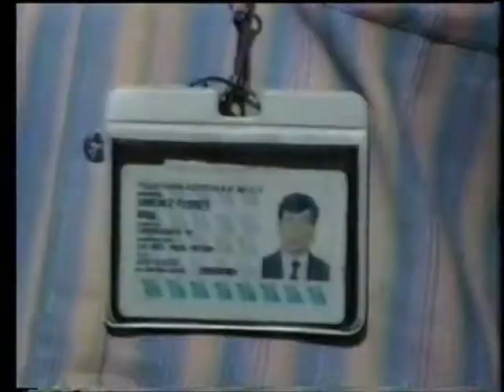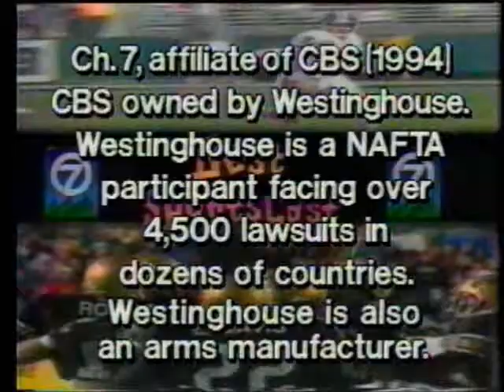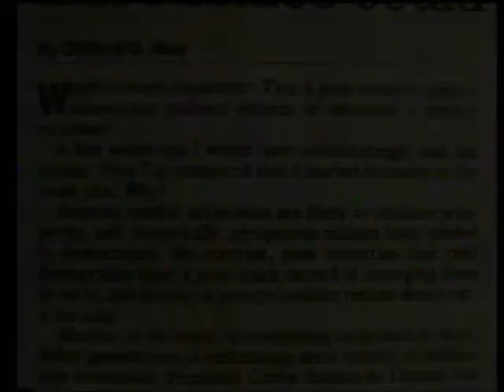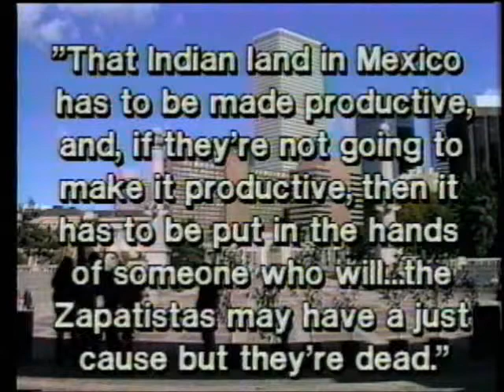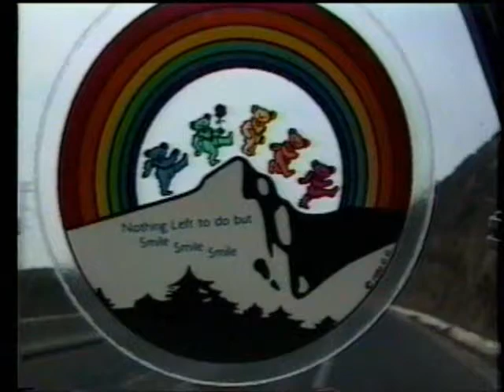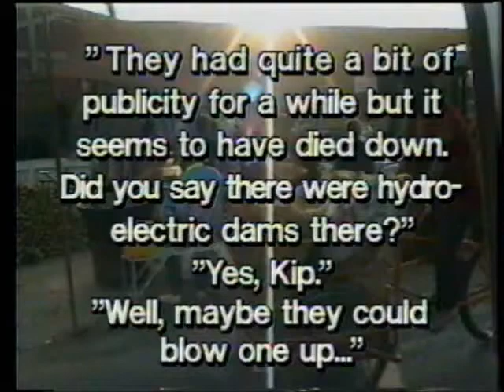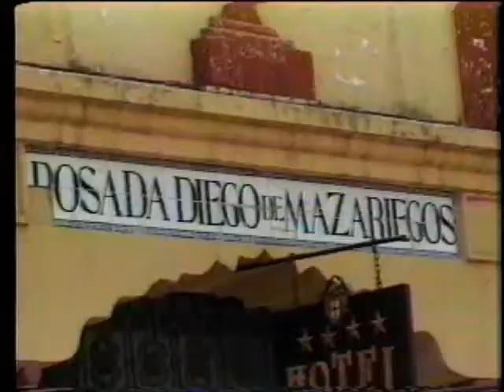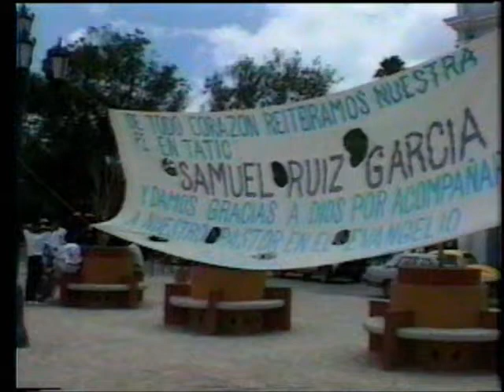Zapatistas - Voyage of the Red Lightning - Part 1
NAFTA and the Zapatistas? 1995 documentary by Kerry Appel.  What does the North American Free Trade Agreement and US "free trade" policy have to do with a Mayan Indian rebellion in Chiapas, Mexico?  This issue is as current today as it ever was since the US and Mexican governments are still trying to take the land and resources of the indigenous peoples of Mexico and the Zapatistas are still resisting those efforts.  The Zapatistas have provided a model for indigenous peoples and social groups internationally to defend their cultures and their rights against oppressive governmental, military and trade policies.